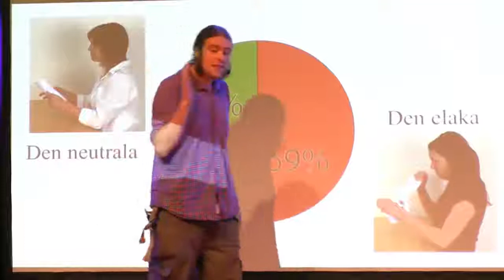Forskar Grand Prix - Benjamin Kenward - Uppsala universitet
Benjamin Kenward, forskare vid institutionen för psykologi vid Uppsala universitet.

Forskar Grand Prix gick av stapeln 28 september 2012 på V-Dala nation i Uppsala.